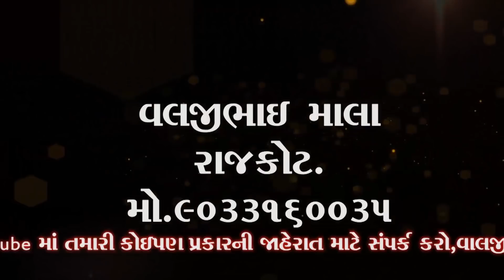ગુરુ પૂર્ણિમા બાંદરા ધામ 2020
ugam foj video valji 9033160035